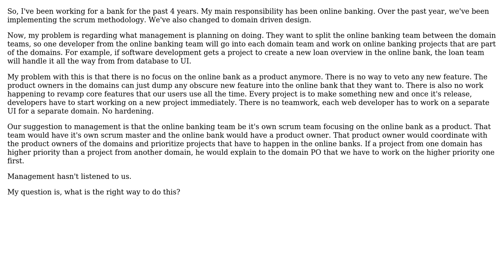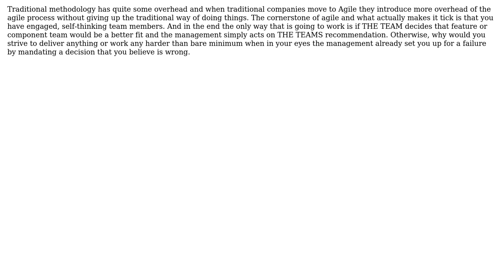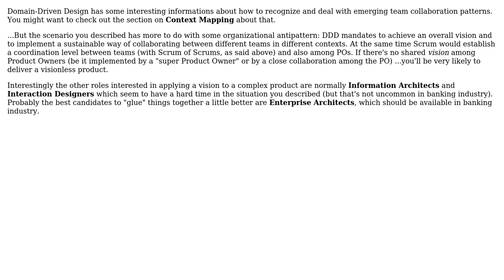Software Engineering: Scrum, DDD, and front-end development in an enterprise environment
With thanks & praise to God, and with thanks to the many people who have made this project possible! | Content (except music & images) licensed under CC BY-SA | Music | Images & others | With thanks to user ZioBrando user Michael Brown user gislikonrad user DXM and the Stack Exchange Network Trademarks are property of their respective owners. You are responsible for your own actions.